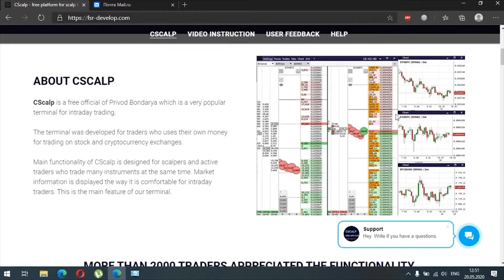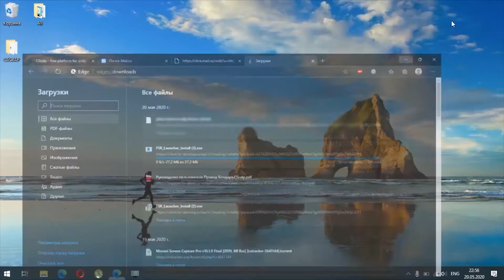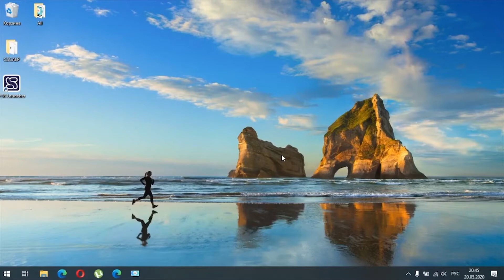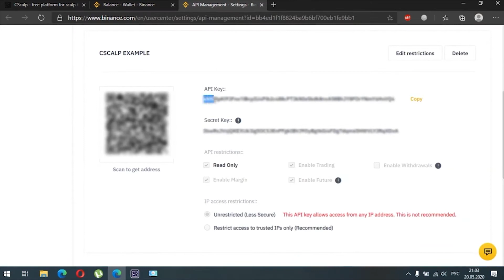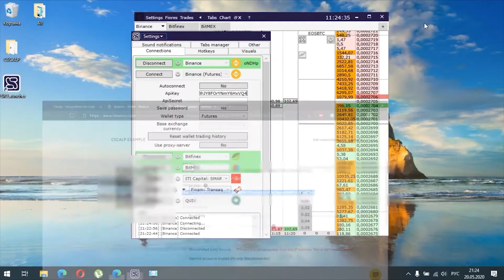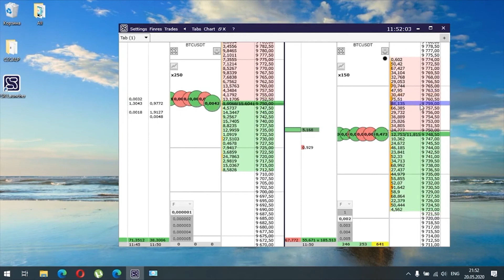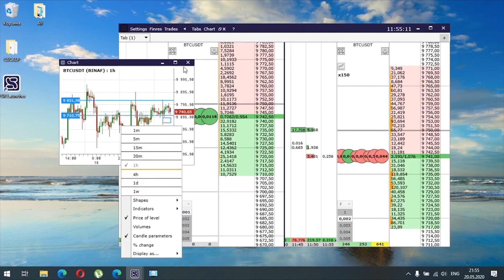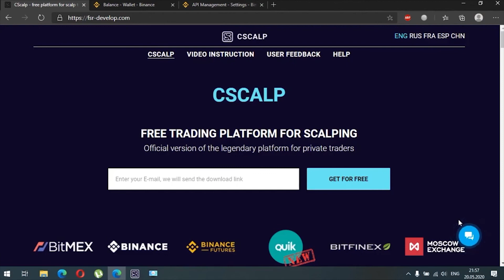Como descargar, instalar y conectarse al Binance y Binance Futures con terminal gratis CScalp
En este video les mostraremos en detalle, como descargar e iniciar CScalp. Mostraremos como ahorrarse en comisiones de Binance. Además, nos conectaremos juntos a Binance y Binance Futures y examinaremos las funcciones generales de CScalp para cumplir nuestras primeras transacciones